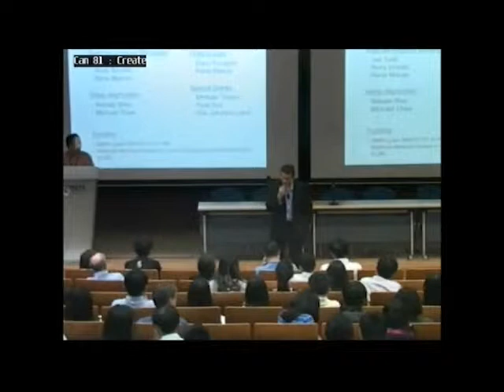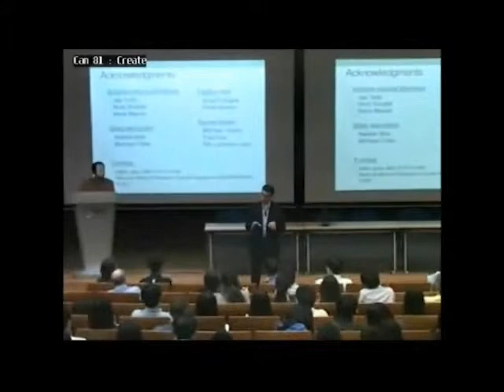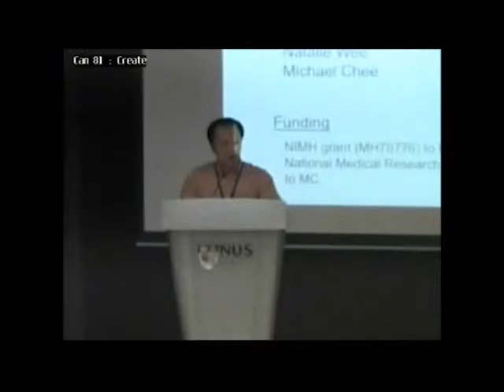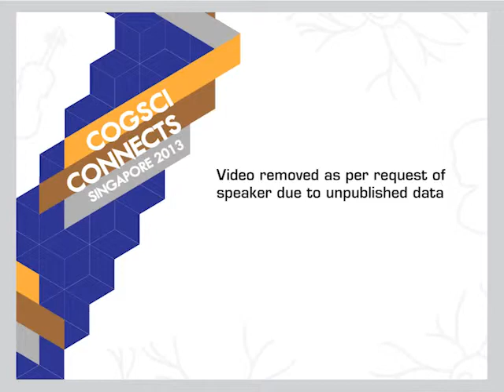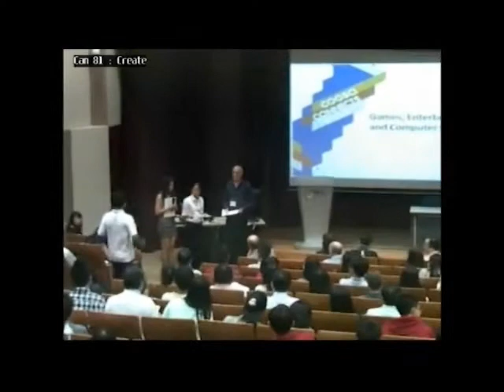CogSci Connects - Games, Entertainment and Computer Science Session (Part 4/4)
Introduction by Prof. Lim Kah Leong (NUS)

Invited Address - What Can We Learn From Our
Cognitive Limitations?
Prof. Christopher Asplund (Professor, Yale-NUS)

Invited Address - Brain-Computer Interface: From
Bench to Bedside
Dr. Guan Cuntai (Head, A*STAR, Institute of Infocomm Research)
- Video removed as per request of speaker due to unpublished data